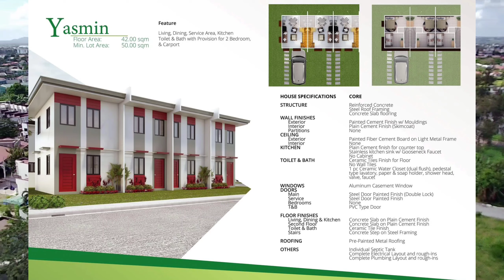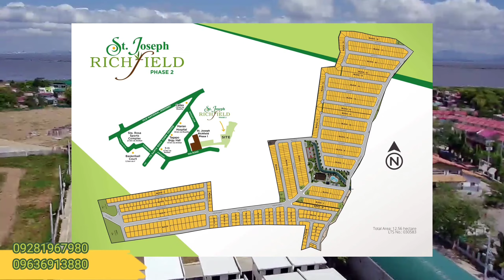UPDATE @ ST JOSEPH RICHFIELD 2 PA Properties ( Feb-24-2022)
SA MGA NAGHIHINTAY NG UPDATE
ITO NA PO ANG ST JOSEPH RICHFIELD 2
TAGAPO STA ROSA